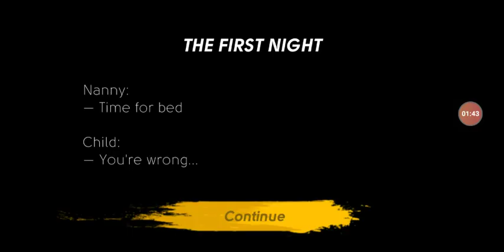QUE ESSA BABY FICAR OLHANDO PARA MIM QUE MEDO SOU PAI 🙈🙈 BABY IN YELLOW SCARY STORY